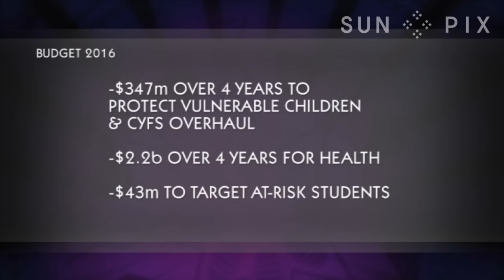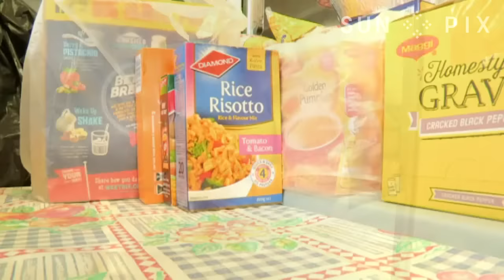Pacific News 28 May 2016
NZ Budget 2016, Darryl Evan Mangere (Budget Services Trust), Hurimoana Dennis (Chair Te Puea Memorial Marae), 248 Pacific students graduate from MIT, Seuili Terri Leo-Mauu (MIT Manager of Pacific Development), Festival of Pacific Arts in Guam, Lisa Taouma phone interview and I Love Fiji Fundraiser Concert in Wellington. News presented by Seinafolava Sanele Chadwick